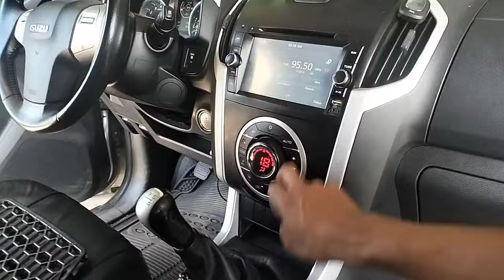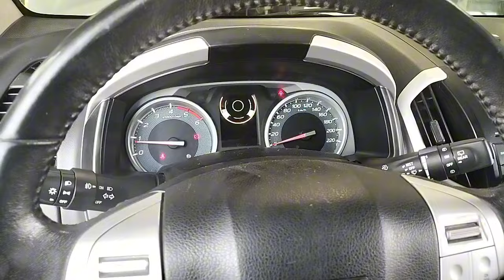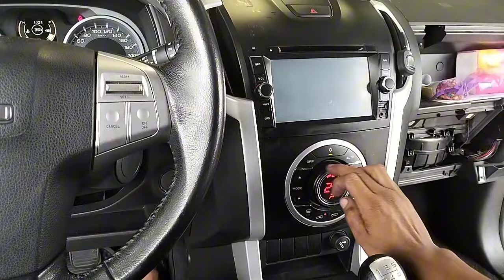ISUZU MUX CAR AIRCON CLEANING/walang cabin filter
car aircon cleaning
pull out dashboard
pull out evaporator
car aircon repair tips